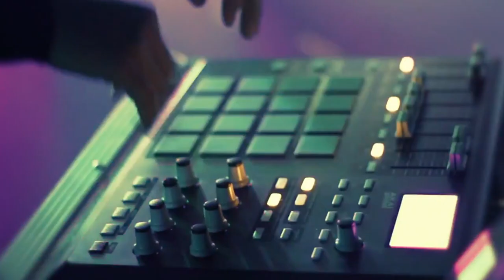Not Forgotten by SO FLY WORSHIP @Transformation Church (Drum Cover)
What’s Up Youtube Family!!! Do Y’all Remember The Lord You Are Good Remix Post 🤔💭 Well I Had To Hit Y’all With Another Gem 💎‼️ This is one of my favorites from the SoFly EP!! This Flip of “Not Forgotten” by @israelnewbreed is Kinda Crazyy!! @iammiketodd Your Production is Next Level!! I Hope You All Enjoy!! 🔥🌊
PLEASE TAG @iammiketodd For Me ‼️